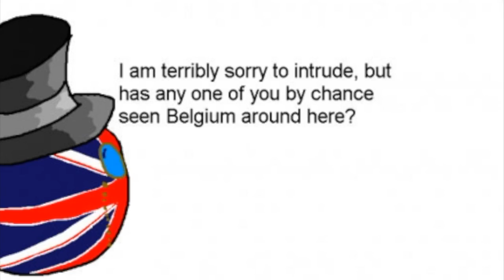Birinci Dünya savaşı Schlieffen Planı Komik